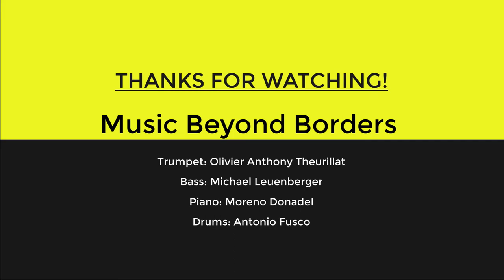MUSIC BEYOND THE WALLS (Episode 1)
This video is in support to MUSIC BEYOND THE WALLS, a crowdfunding initiative of Swiss trumpeter Olivier Anthony Theurillat, to assist freelance musicians in need during the coronavirus crisis.
Thank you! Olivier Anthony Theurillat
"Do You Know What It Means To Miss New Orleans"
is a song written by Eddie DeLange (lyrics) and Louis Alter (music), which was first heard in the movie New Orleans in 1947, where it was performed by Louis Armstrong and sung by Billie Holiday.
"Music Beyond Borders" Quartet:
Olivier Anthony Theurillat, trumpet
Moreno Donadel, piano
Michael Leuenberger, bass
Antonio Fusco, drums
Arrangement/Mix/Editing by Moreno Donadel (2020).